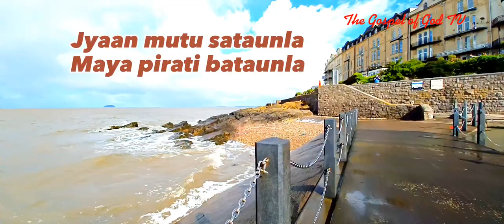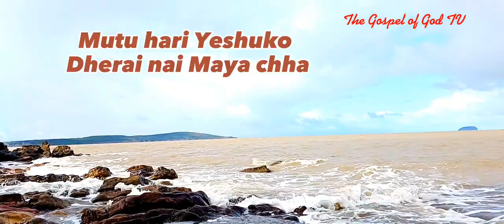घर त मेरो यहाँ होइन बादल पारी छ। Ghar ta Mero Yaha hoina badal Paari chha । Sung by Rohit Thapa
हाम्रो उत्कट इच्छा यही हो कि सबैले गरेको पापकोलगि प्रायश्चित गरुन, पापा क्षमाकोलगि येशू ग्रहण गरुन, परमेश्वरलाई चिनुन, र स्वर्गका नागरिक होउन भन्ने हो।

रोहित थापाद्वारा गाइएको यो गीतलाई बेलायतको सामुद्रिक तटमा लिइएको भिडियो राखेर पस्केका छौँ। गायक रोहित थापालाई परमेश्वरले प्रशस्त आशिष दिनुभएको होस। यस गीतको अरिजिनल च्यानलको लिङ्क हामीले तल राखेका छौँ। Maikal Sherpa जीलाई संसरभरीका नेपाली दाजुभाई दिदीबहिनीसम्म यो गीत पुराउन भएकोमा हार्दिक धन्यवाद दिँदै परमेश्वरले प्रशस्त अनुग्रह प्रदान गरुन भनेर निरन्तर प्रार्थना गर्दछौँ।

अन्तमा यो भिडियो कस्तो लाग्यो कमेन्ट गर्न नबिर्सिनु होला। परमेश्वरले सबैलाई आधिष देउन।

द गस्पल अफ गड परिवार